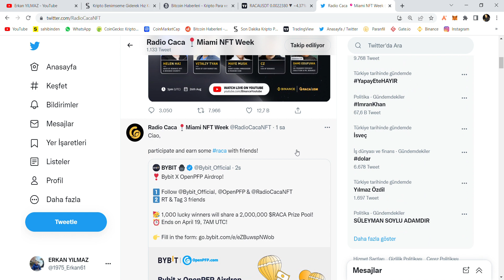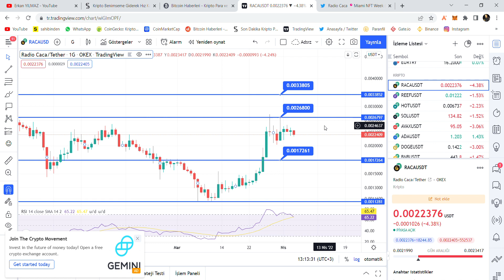CEEK VR ve R.CACA/RACA da SON DURUM ANALİZ.YAKINDA YÜKSELİŞ BEKLİYORUM.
RACA MiamiNFTWeek 'de büyük bir sıçrama yaptı. RACA topluluğuna ve RACA ekibine MiamiNFTWeek büyük bir başarı kazandırdıkları için çok teşekkürler. 💫🚀
CEEK VR E online GRAMMYs hediye poşetlerinin içine girer.
Metaverse 'nin bu muhteşem deneyimin bir parçası olarak seçilmesi büyük bir onur. Sportlight 🙏🏽 Go ekibi CEEK ceekarmy 💪 için teşekkürler
Finansal özgürlüğü kazanmak isteyen kripto para dünyasında bulunan bütün yatırımcı insanlara sevgiler saygılar.. Burada konuşulan konular gündemde ki haber akışları temel teknik analiz ve kendi düşünce ve önerilerimdir. Bilgi ve sohbet amaçlıdır. Kesinlikle yatırım tavsiyesi değildir.

BİTCOİN/ETHEREUM/SHİBA/RACA/MANA/SANDBOX/SOLANA/AVAX/STAR ATLAS/BLOKTOPİA/CEEK/STARL/MATİC/BNB/ADA/HOT/XEC/REEF.

METAVERSE/ WEB 3.0  GELECEĞİN İNTERNETİ